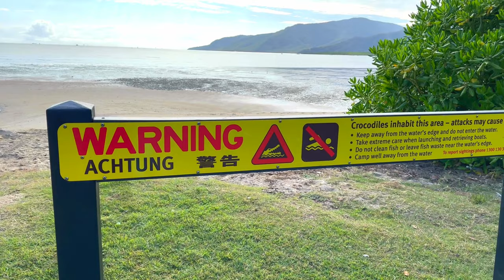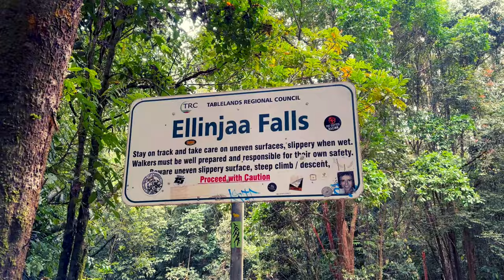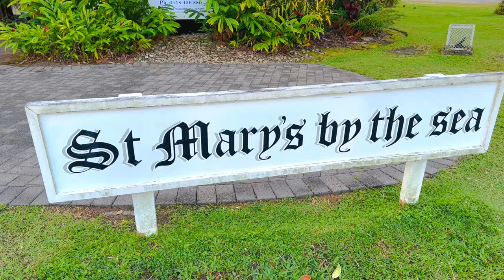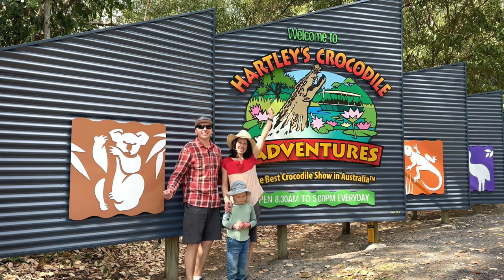Great Barrier Reef Australia. What to see near the city of Cairns in five days.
Australia's Great Barrier Reef. The Great Barrier Reef is one of the most popular things to do in Cairns. Located just 45 minutes from Cairns, this tropical island is a magnificent coral island on Australia's Great Barrier Reef with unique island rainforest, surrounded by white sandy beaches, magnificent coral reefs and abundant marine life.
Visits places where crocodiles live.
Cairns is a city in the northeastern part of the Australian state of Queensland.